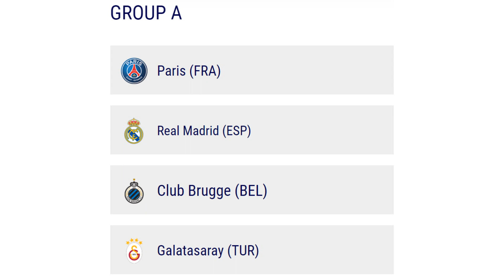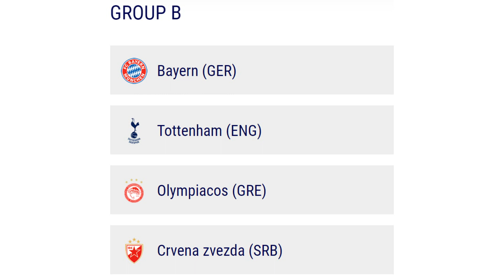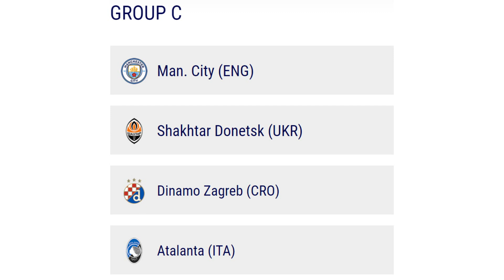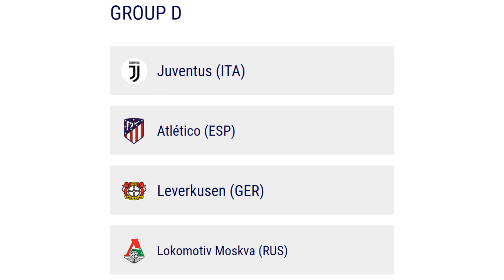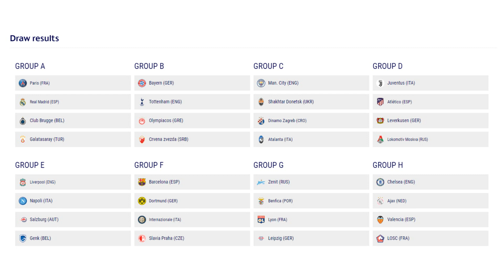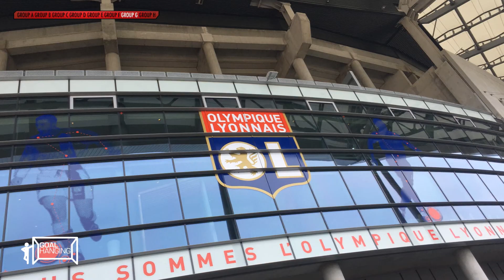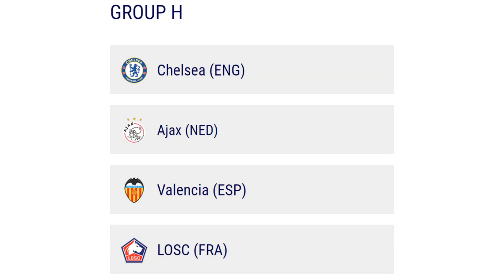Champions League Group Stage Predictions 2019/20 | Goal Hanging | Rebellious Noise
Dan is Goal Hanging with Connor, Michelle and Scott to give their predictions on the UEFA Champions League Group Stage and early guesses as to who will win the tournament.

The gang discuss if Liverpool are aiming to become European powerhouses again, if Tottenham have missed their chance of glory, Manchester City getting another easy group, Ajax unfairly having to play qualifiers, Inter Milan being the dark horse, Frank Lampard’s new Chelsea and whether or not Barcelona have improved their squad enough.

Come along and goal hang with us for some laughs, pints and debate.

Topic timestamps:

01:11 Group A
04:36 Group B
10:20 Group C
14:09 Group D
16:38 Group E
19:57 Group F
25:52 Group G
29:07 Group H
37:20 Predicting the winners
43:08 GH Cup

Check out the Talk and Beans World Cup podcast specials from the summer and don’t forget to check out more from Rebellious Noise on all of our Social outlets